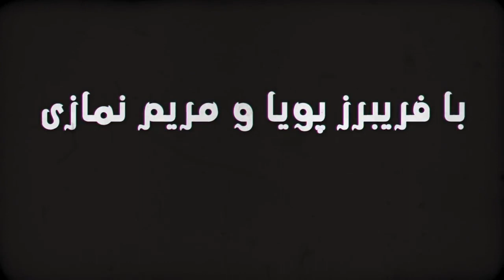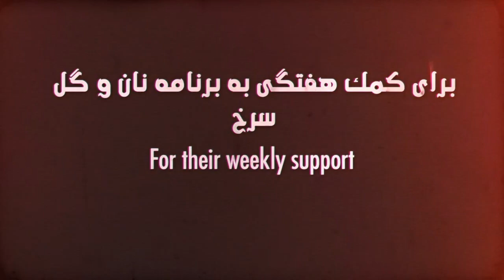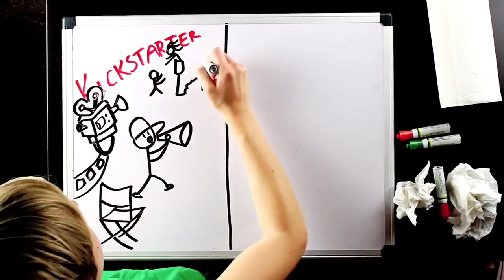People have a right to revolution against dictatorship, Bread & Roses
People have a right to revolution against dictatorship
News: The Iranian Revolution was and is not Islamic
Interview:  Jenny Wenhammar, FEMEN Sweden
Translation and Subtitles: Bahram M